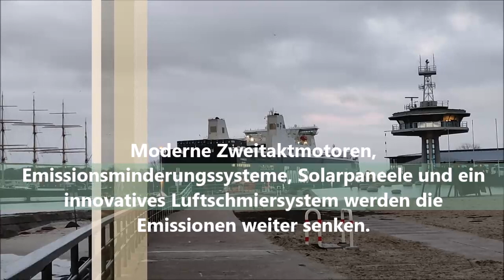Travemünde 02.02.2023 : Einlaufen der FINNECO I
Musik am Keyboard: Heike Karst